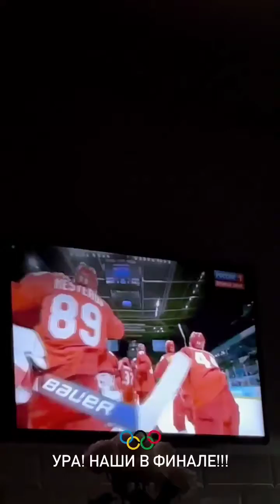Maki Rumas (Instagram stories от 18.02.22)